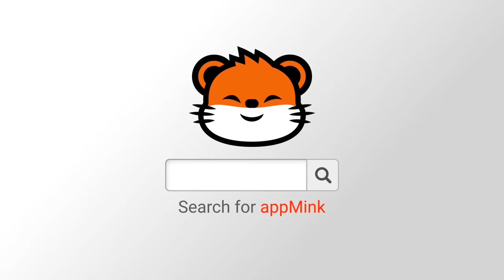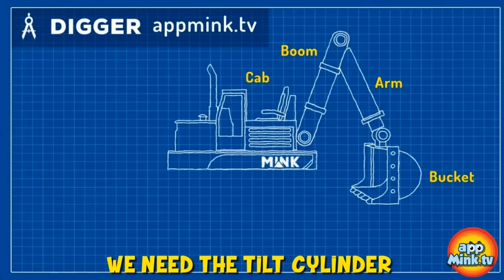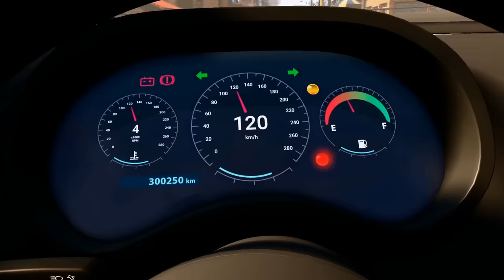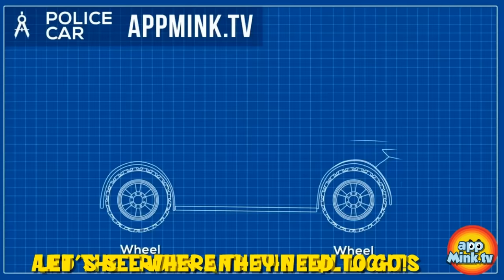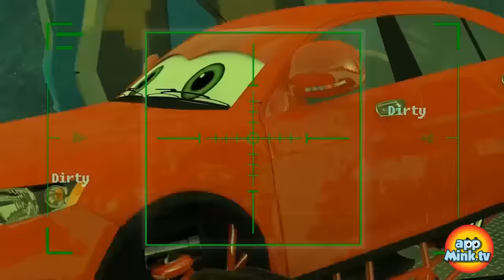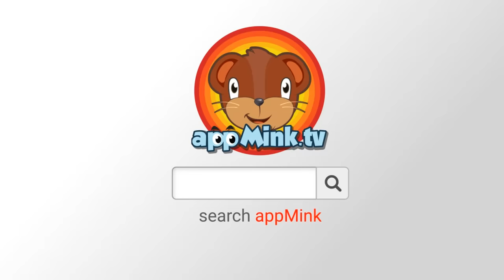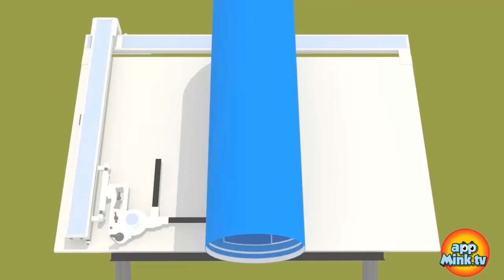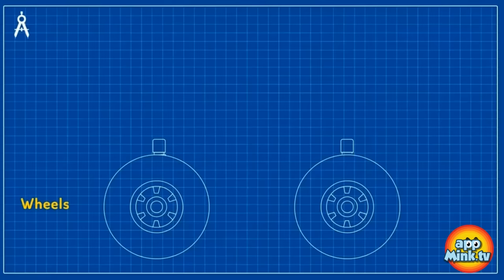John Jacob Jingleheimer Schmidt | Baby Shark | Down By The Bay appMink Kids Song & Nursery Rhymes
0:04 John Jacob Jingleheimer Schmidt - appMink kids nursery song
1:56 Baby Shark | Kids Song & Nursery Rhymes appMink Shark Family
4:10 appMink Baby Truck Nursery Rhymes ( Baby Shark Parody )
6:16 Down By The Bay
8:58 appMink Making a Digger - Construction Digger rescue the Steam Train
16:07 appMink Team Police - Mink, Police Car & Walkie Talkie Against Evil Dr. Pig, Chase Cars Kids Cartoon
20:19 Family Dance Song
23:48 Highway Chase -  Double Police Cars Chase Evil Bus, Cars Kids Cartoon & Kids Videos
26:39 Superhero Vehicle Chase - Fire Truck, Police Car & Police Helicopter Robber Chase, Cars Kids Cartoon & Kids Videos
31:22 Apple and Banana Song | Kid eats healthy fruits | Eat fruits Song & Nursery Rhymes by appMink
35:04 appMink Making a Police Car - Police Chief & Walkie Talkie Ride Hoverboard and Build a Police Car
39:39 Superhero Family Song | Kids Dance Song | Save the tree song
42:01 appMink build Customized Monster Truck - How to Design & Upgrade Monster Truck
46:25 Police Helicopter - Make a Police Chopper with Toy Monster Truck & School Bus, Educational Police Vehicles Videos for Children
50:10 appMink build the ABC with Alphabet Train Monster- Truck Police Helicopter and School Bus, Learn ABC
57:35 Build Bus - appMink Building Vehicles Videos, Wheels On The Bus Go Round And Round, Educational Bus Cartoon for Kids
1:00:46 appMink Five Little Cars Song Nursery Rhymes (Five Little Ducks Parody)
1:03:17 appMink Learn Color with Vehicles - Colour Learning for kids, Educational Train Videos for Kids
1:05:18 appMink Fruit Train - Kids Learn Fruit Name with Steam Train
1:11:02 Learn All the Dance Moves with Fortnite & appMink Vehicles
1:11:42 Build Firetruck - appMink Building Vehicles Videos, Educational Firetruck Videos for Children
1:15:00 appMink Cadet Police Cars game with Up Down
1:15:39 Fire Truck Song | Dad and Amy save the Cat | Fire Truck Rescue Song and Nursery Rhymes appMink
1:17:46 appMink Learn Color with Vehicles- Colour Learning for kids,  Educational Toy Vehicles Videos for Kids
1:21:25 appMink Police Car Monster Truck Make Over - How to create a Big Foot Monster Truck Police Car, Educational Videos for Children

appMink

appMink helps children to:

★ Become Independent

★ Develop Self-Confidence